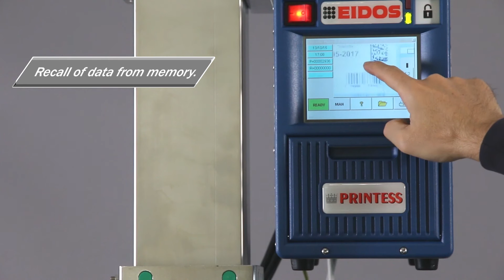Printess 5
The PRINTESS 5 ROTOR is an EIDOS Patent designed to apply labels on two adjacent sides of a box. It is suited to applying labels onto stationary objects and flat surfaces.

The rotating movement applicator consists of a driven piston and a label-pick up pad by way of a vacuum generator and a sensor, which detects the actual pick-up of the label.

The system is “self-adapting” which means that the pad searches for the object and until it has gone into pressure over it, the piston is not commanded to return.

Label dimensions:
MIN. H 30 x B 20 mm. - MAX. H 180 x B 210 mm.

The Printess 5 has two models, with different arm lengths:
ROTOR SHORT with 530 mm arm.
ROTOR LONG with 800 mm arm.

It's also available a version with a reduced lenght arm: the PRINTESS ROTOR FAST.